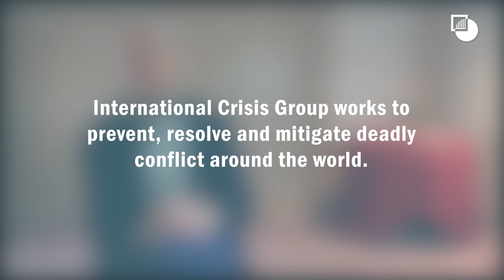Jonas Gahr Støre on Crisis Group's Mission in Yemen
Our Board Member Jonas Gahr Støre talks about Yemen's humanitarian suffering and how the conflict's internal dynamics are being magnified by outside powers.